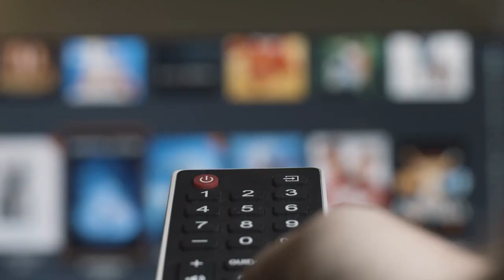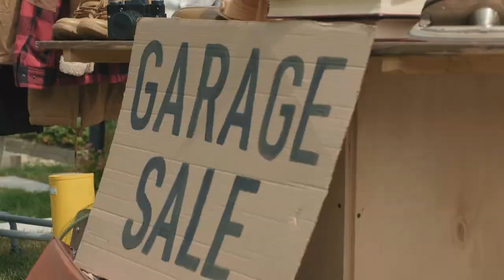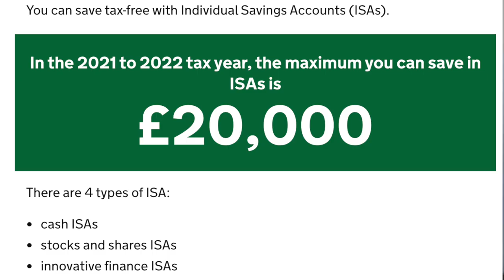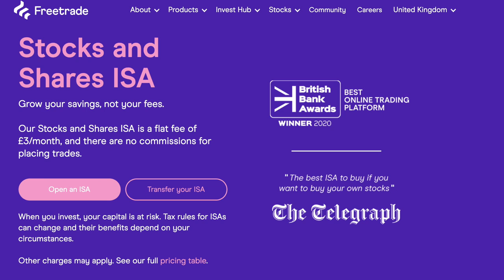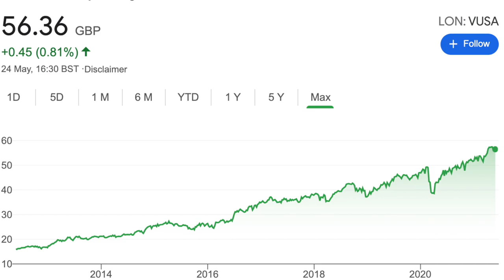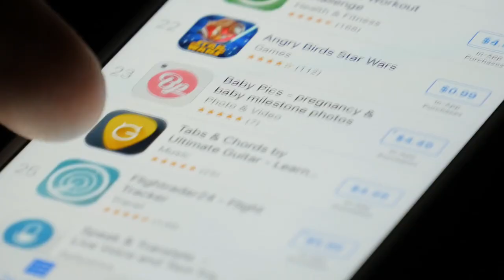How To Invest £100 Per Week UK | Investing For Complete Beginners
In today's video, I'm going to show you How To Invest £100 Per Week in the UK. This is an investing for complete beginners video but may provide value to those that are already on their journey.

Investing just £100 per week may not seem that much in the UK, but trust me, over time it soon adds up, especially when you start to compound different interest rates over a long period.

TIMESTAMPS
0:00 - Intro
0:57 Step 1 - Have £100 to invest
2:37 - Step 2 - Emergency Fund
3:20 - Step 3 - Stocks & Shares ISA
4:33 - Step 4 - Invest into Index Funds
6:20 - Step 5 - Invest into stocks
7:35 - Step 6 - Invest in yourself

ABOUT ME:
Christos Fellas is an Entrepreneur, Investor & Content Creator. The purpose of this YouTube channel is to document his progress into the world of Online Business & Investing whilst sharing transparent & valuable information along the way.